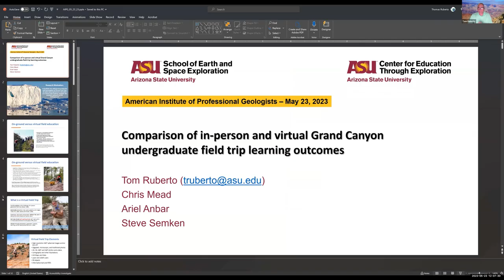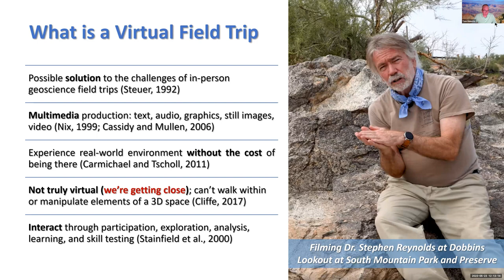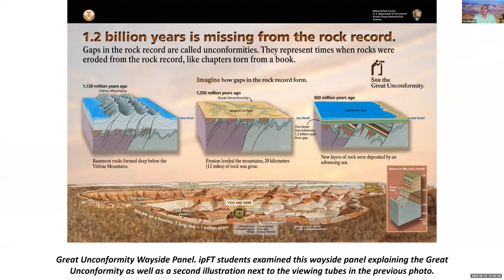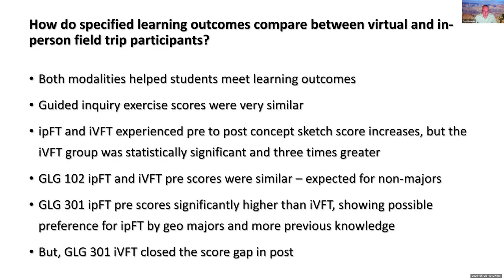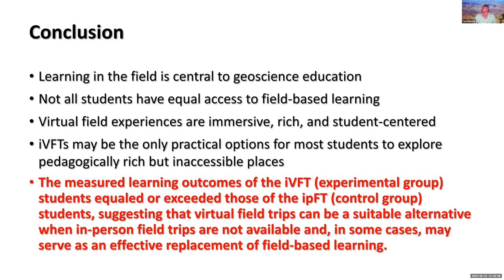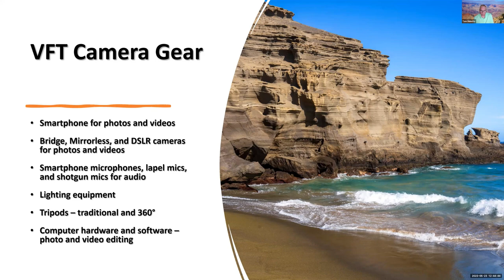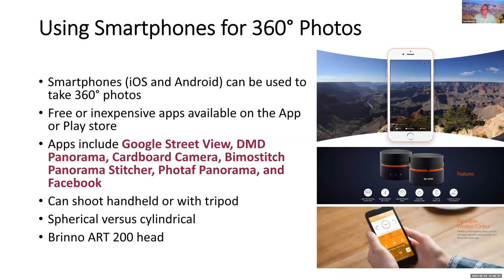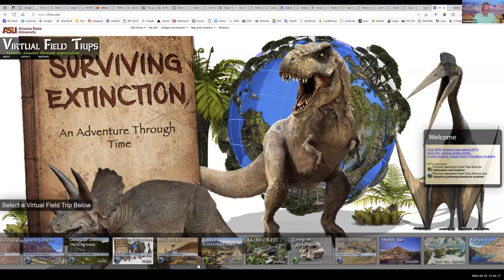Comparison of In-Person and Virtual Grand Canyon Undergraduate Field Trip Outcomes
Join us as Tom Ruberto shares the findings of his research project comparing in person and virtual field trips geared toward first-semester geology students. You might think that the field experience would be much better. You might not. Listen as Tom shares his insights.